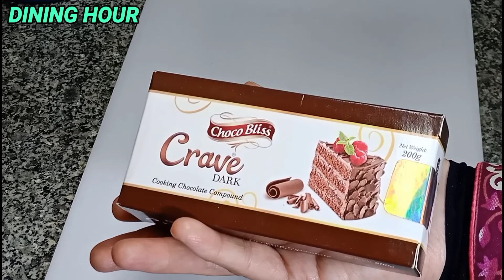Chocolate Ganache Recipe In Urdu Hindi by Dining Hour | How To Make Frosting / Ganche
Easiest Cream For Cake|How To Make Chocolate Frosting

It is an amazing recipe of  Ganche.